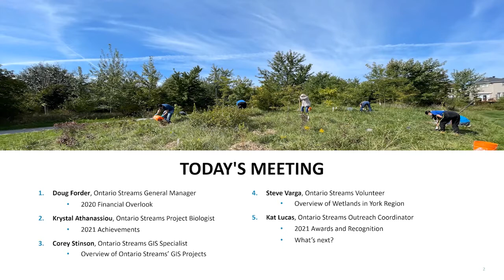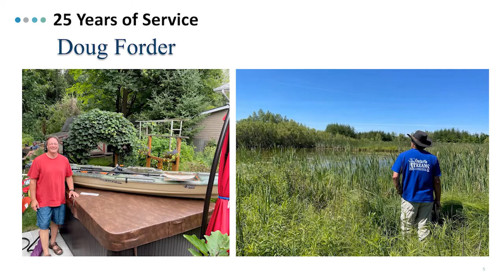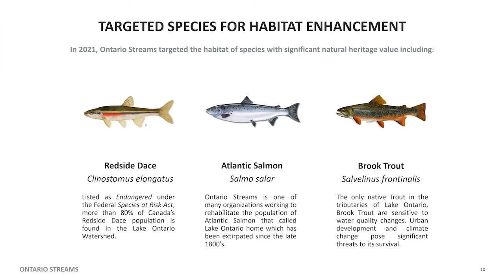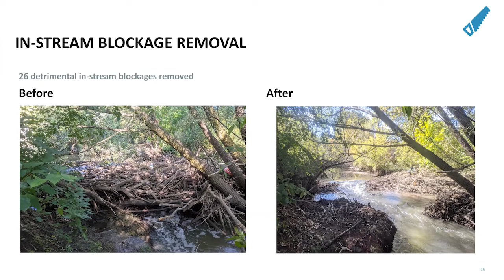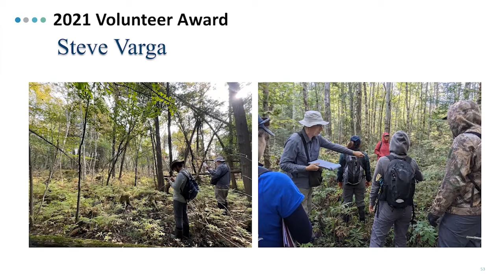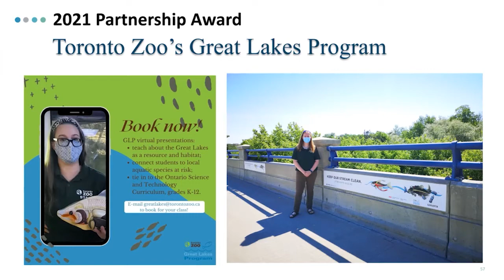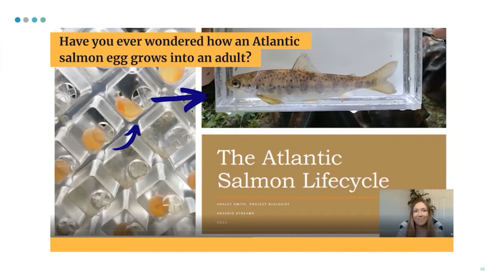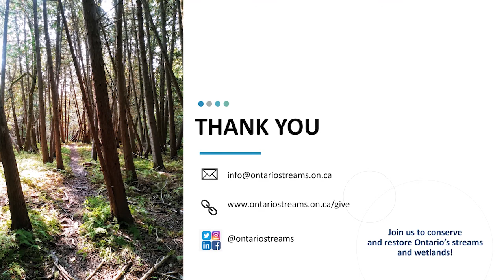Ontario Streams' Annual General Meeting 2021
Our 26th AGM will cover:
a) Highlights from our 2021 accomplishments
b) Exploring our GIS mapping projects
c) Recognizing special individuals and groups for their support of Ontario Streams
d) Sharing our plans for 2022